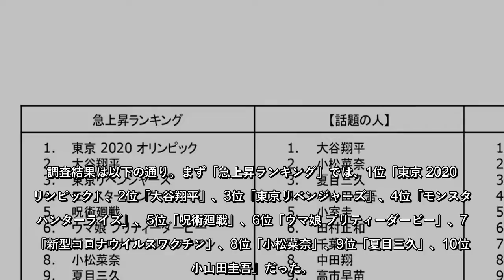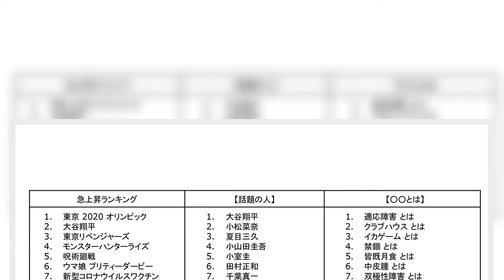2021年のグーグル検索ランキング、急上昇1位は 2位「大谷翔平」